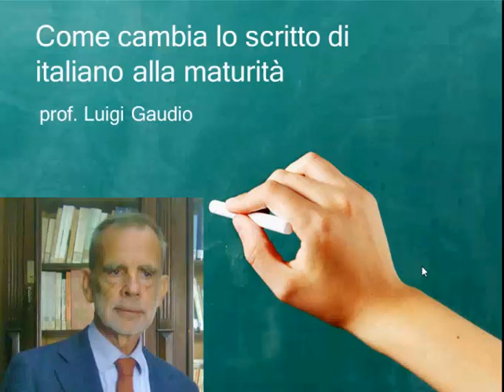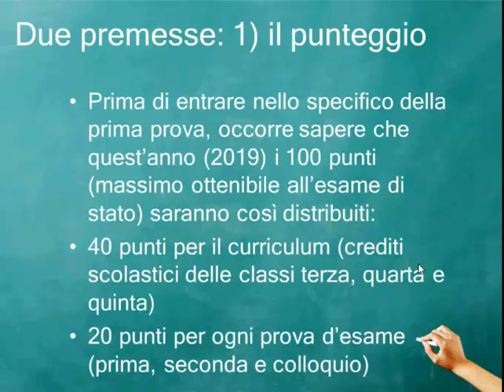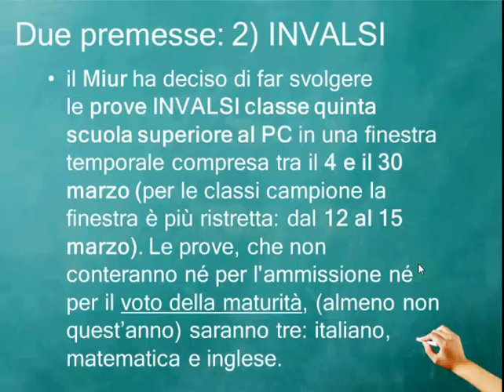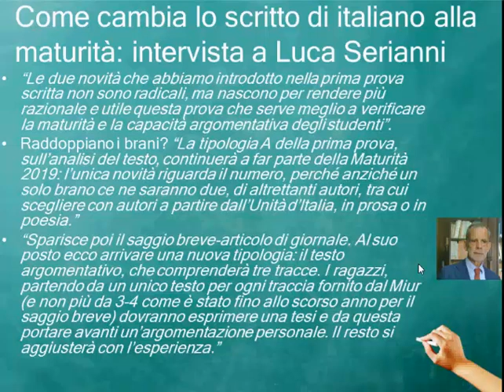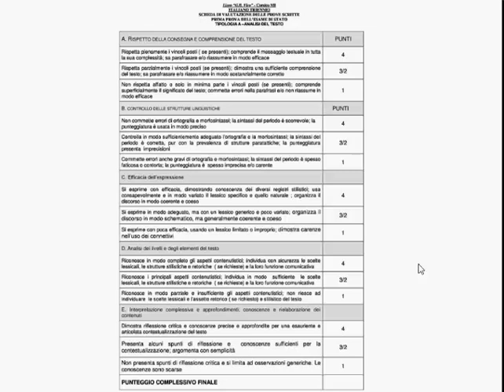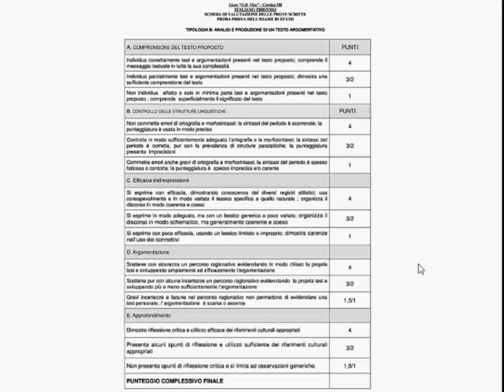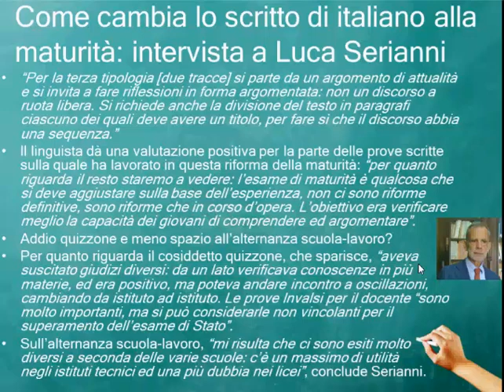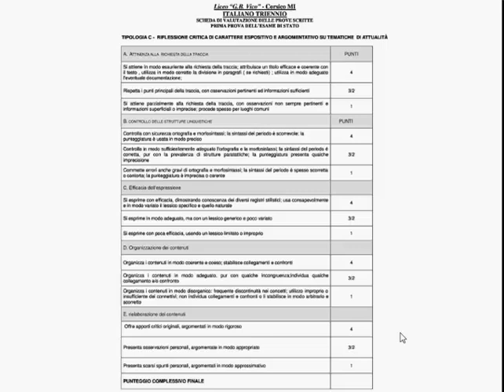Come cambia lo scritto di italiano alla maturità